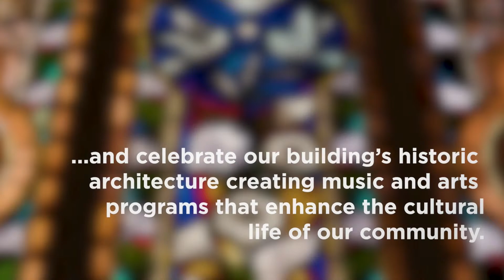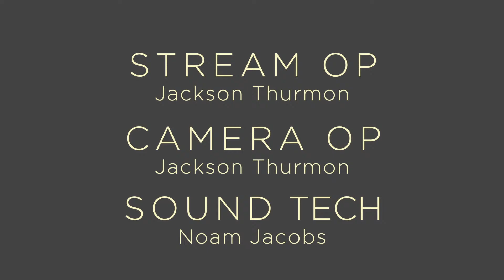David Rothman | Concert Pianist | May 3, 2024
David Rothman, concert pianist
May 3, 2024

Pianist David Rothman has previously delighted TOC audiences with performances of the entire Schubert Cycle, Mozart Cycle, and all of Chopin’s solo piano pieces. With Michael Barnes on the organ, Rothman has also played the Rachmaninoff Third and Brahms Second Piano Concerto at TOC. As a child Rothman attended the Yehudi Menuhin School, then attended the Curtis Institute of Music.

Program

Robert Schumann   |   Humoreske Opus 20
Serge Prokofieff   |   Sonata No. 3 Opus 28: In one movement
Frédéric Chopin   |   Contredanse

Intermission

Franz Schubert   |   Sonata in B Flat major D. 960
1. Molto moderato
2. Andante sostenuto
3. Scherzo: Allegro vivace con delicatezza -trio
4. Allegro ma non troppo - Presto